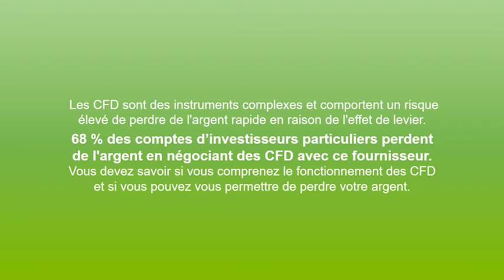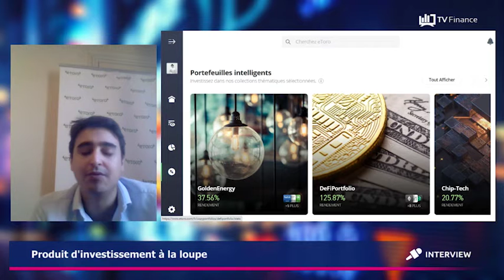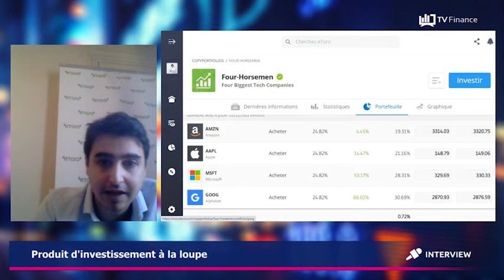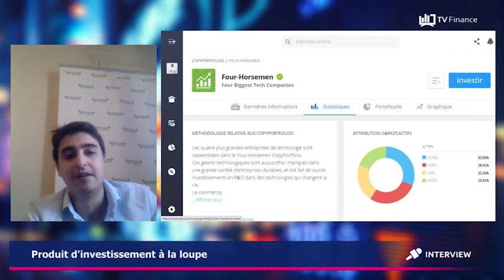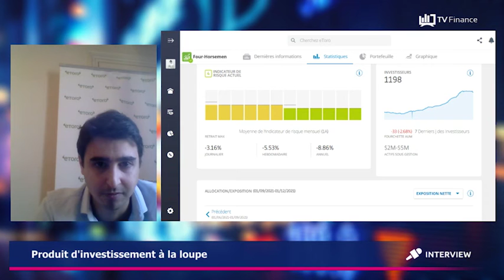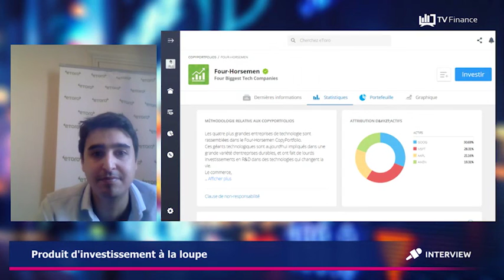Le CopyPortfolio Four-Horsemen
Cette semaine, focus sur Four-Horsemen, un portefeuille composé des 4 principales capitalisations boursières mondiales (Google, Apple, Amazon et Microsoft).